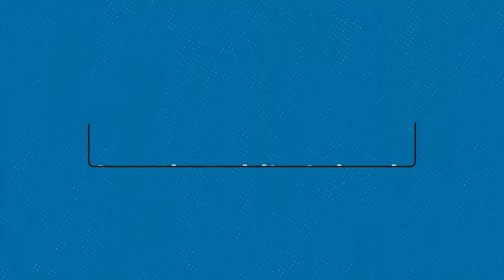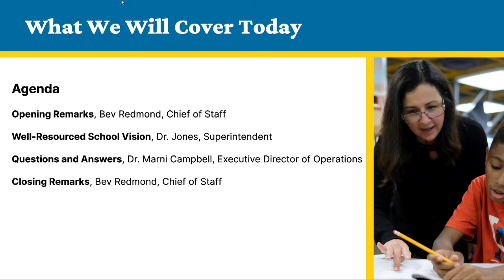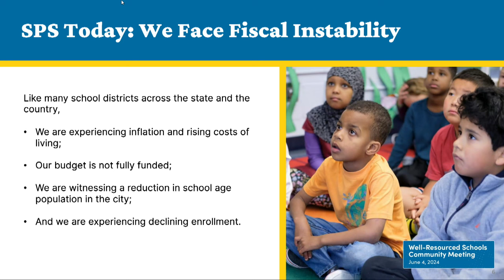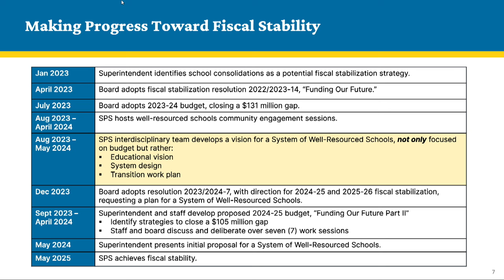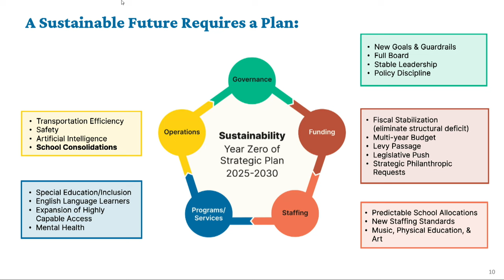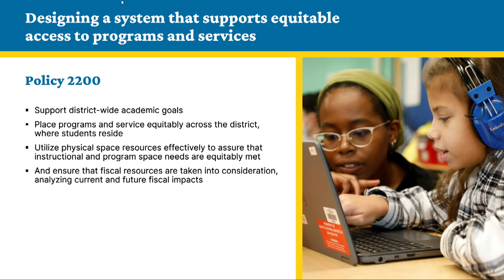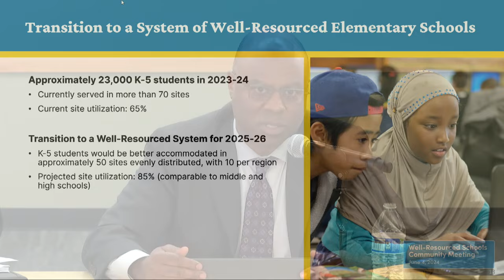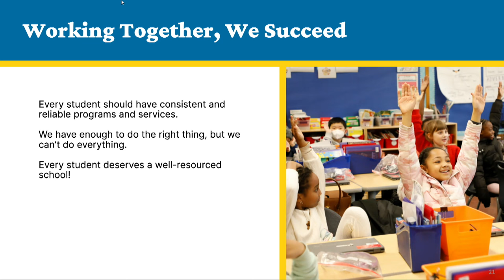SPS Well Resourced Schools Community Event June 4, 2024